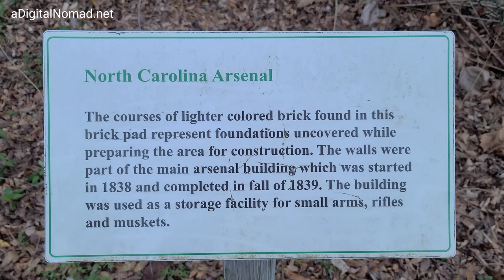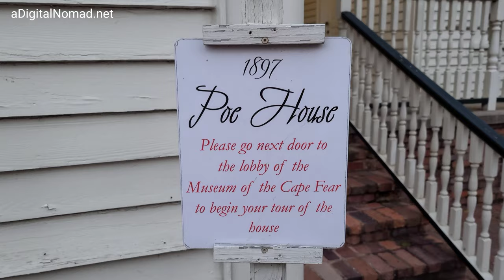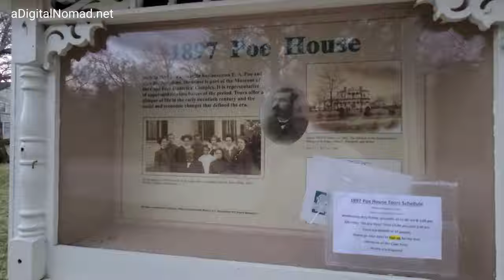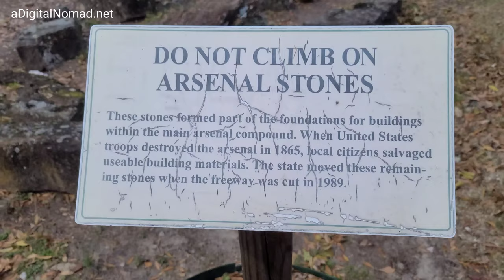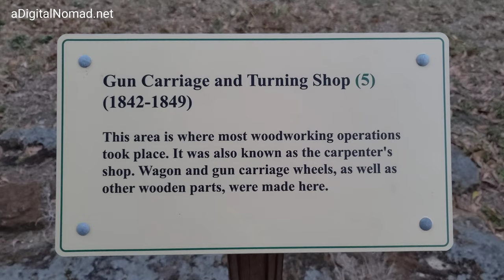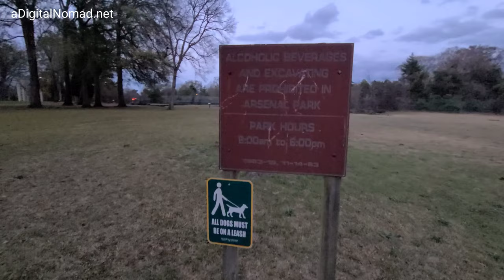Edgar Allen Poe House + Arsenal Park | Fayetteville, NC